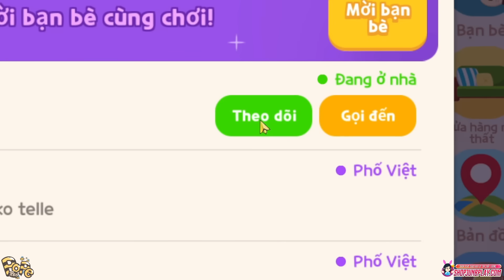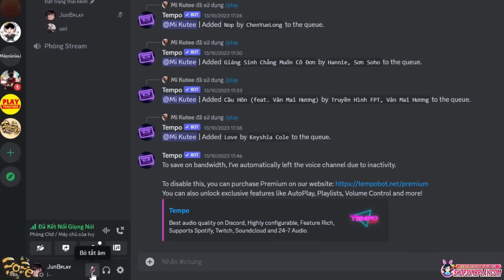Play Together | Mình Đã Bị Uni Giận Nghỉ Chơi Vì Lý Do Thử Thách Này